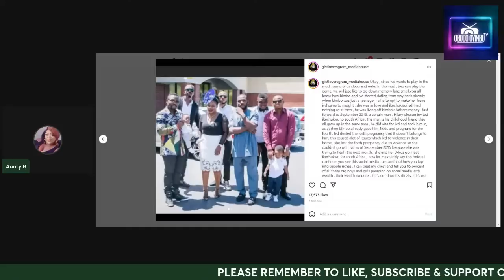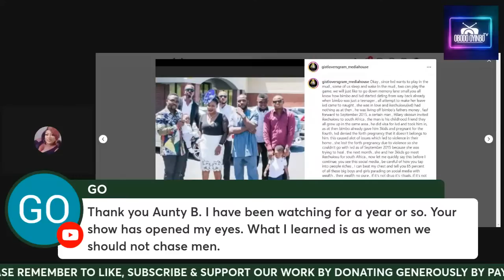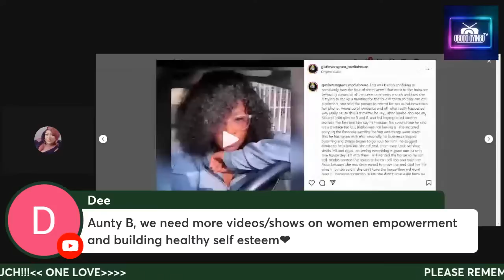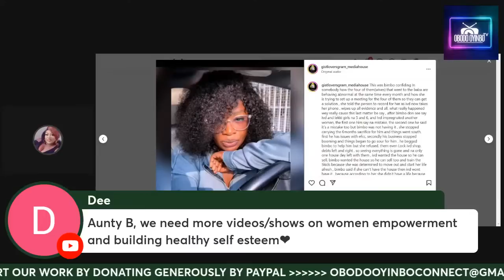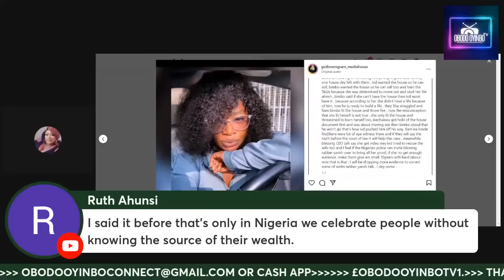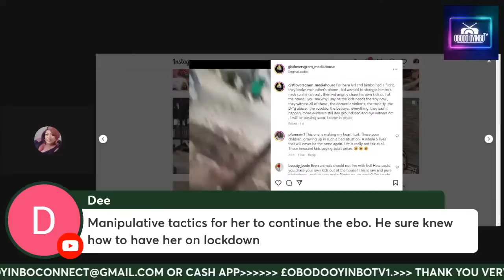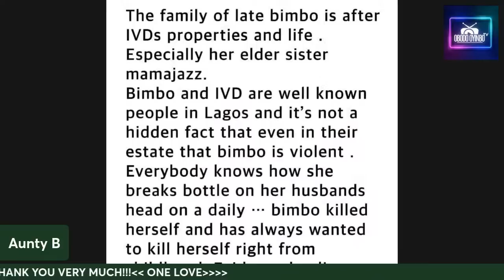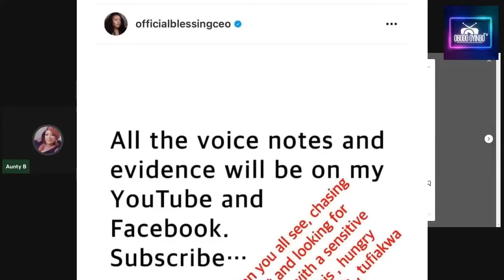HOW IVD & ABIMBOLA MAKE HIS MONEY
So happy that you are able to join us today! Always a pleasure to have you!

£ObodoOyinboTv1

NO SPAM!!!